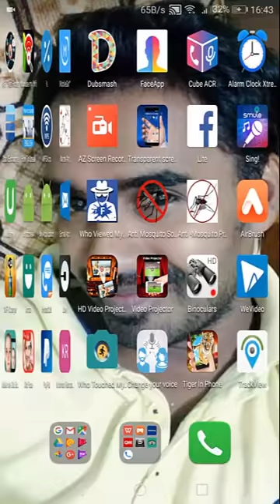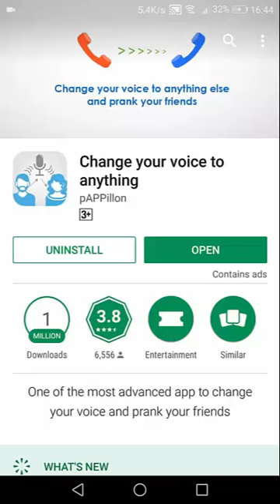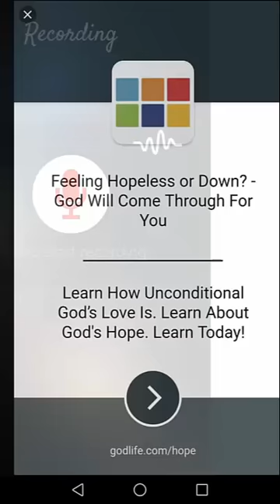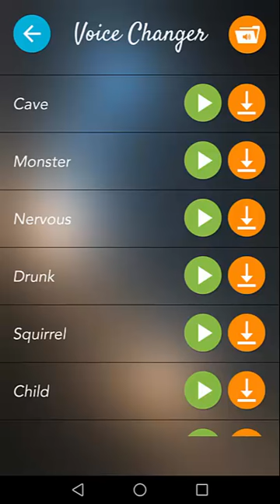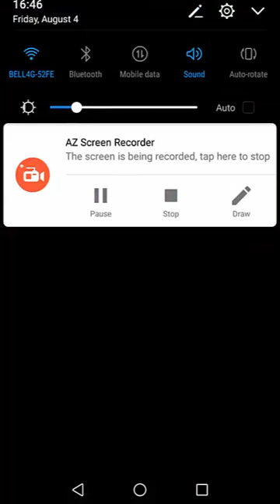How to change your voice in Tamil